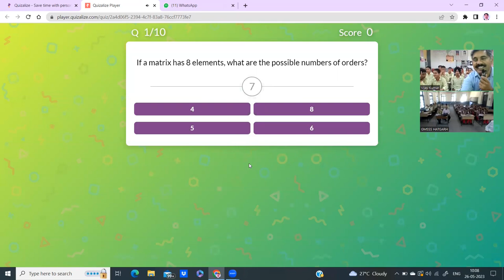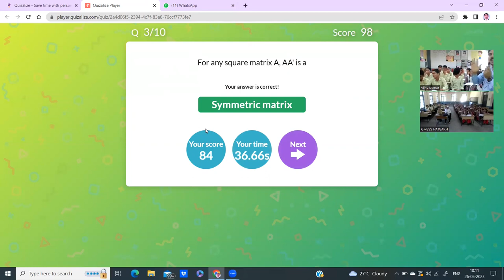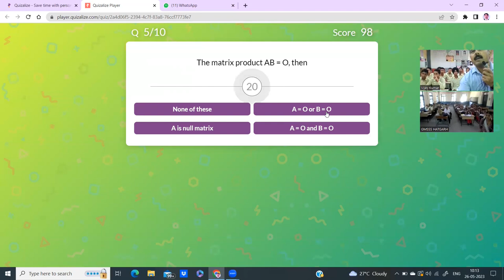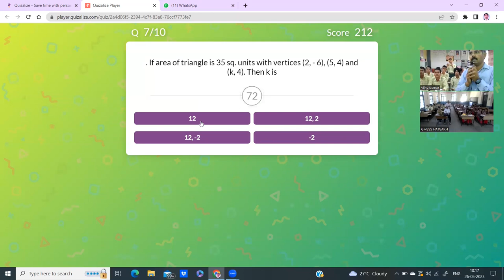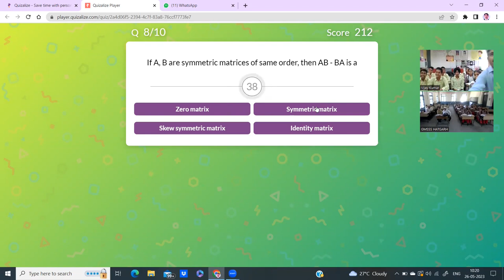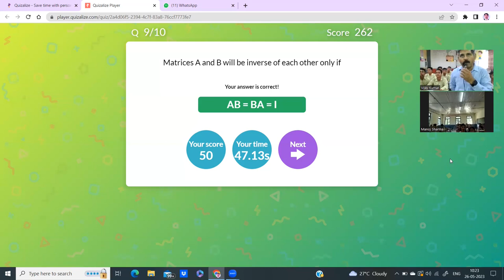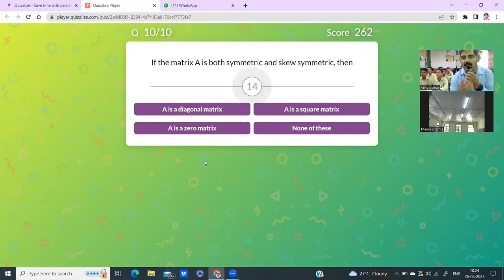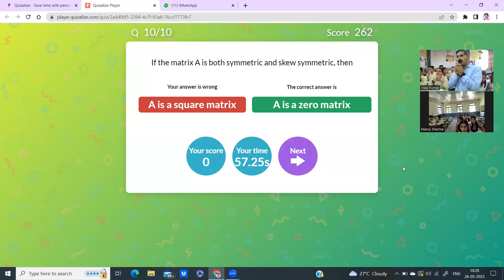Global Interaction || Hatgarh Mandi || India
This exchange program held with the teachers and students of Govt. Model School Hatgarh, Distt Mandi HP. it was very useful interaction. The students took part in a Mathematics Quiz.